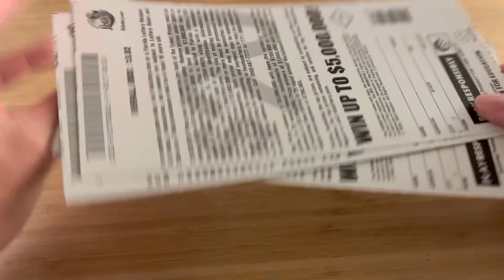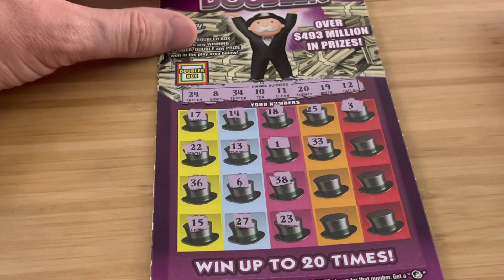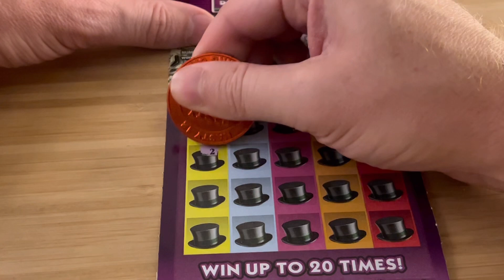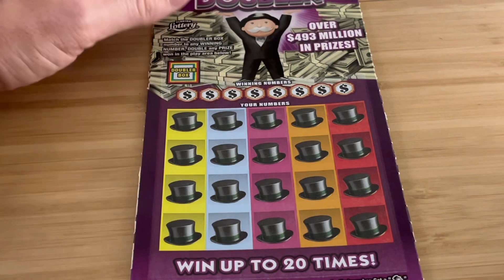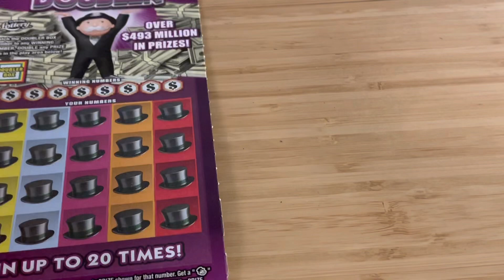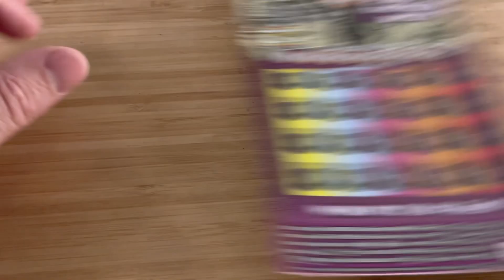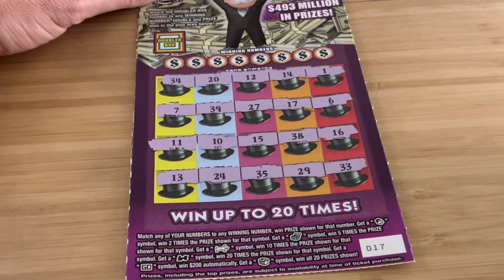Big Win! | 5 x $20 Monopoly Doubler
5 x $20 Monopoly Doubler